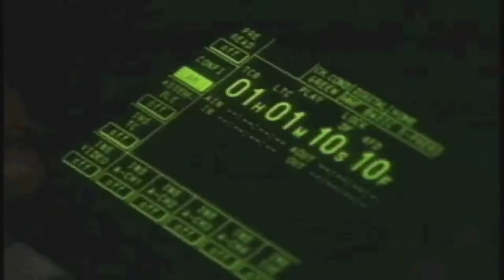THE ABS-OLUTE CHALLENGE! Mean Street Posse Ep.5 (WWF Smackdown! 2 Career Mode)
In Episode 5, more hijinks and shenanigans take place as the Posse continue their run in the WWF. Shane deals with Kurt Angle in a Pay Per View Tables Match as well as beating stuck carrying Pete Gas through Tag Team Action, Rodney finally starts gaining some unlikely momentum, and Joey Abs finds himself dealing with his biggest test to date with the ever mysterious 'Unknown V', as they all continue in their quest for World Wrestling Federation supremacy.

WE GOT MERCH!
The WZWA Network is a platform for up and coming content creators to be able to collaborate and come together for the sake of wrestling video games. Presented by Monet, Jooseyboy, Karlifornia & Haguesly.
INSIDERS EDGE PODCAST AUDIO!

IRC: on Rizon @ # WZWANetwork
Habbo Hotel Room: WZWA Network HQ